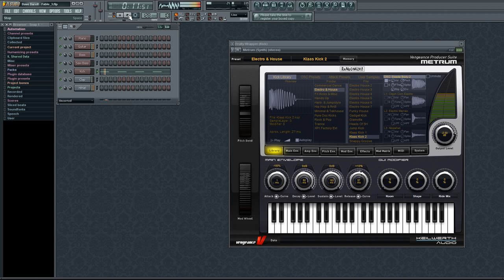Vengeance Producer Suite - Metrum - recreated songs by Tobey M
A kick is like a person's first impression: it can elevate your track to a highly tempting tune. However, designing the perfect kick requires  quite some skills - which is why Vengeance Sound assembled all their experience in this little, powerful tool: the Metrum kick synthesizer.  Full control over the top, middle and bottom part of a kick including the final, perfect compression and so much more delivers all your needs to your fingertips. Kick it!